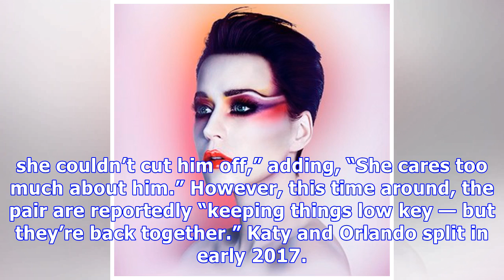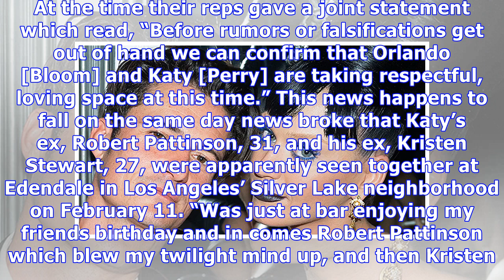Katy Perry & Orlando Bloom Reportedly ‘Back On’ After ‘Robsten’ Parties Together In LA